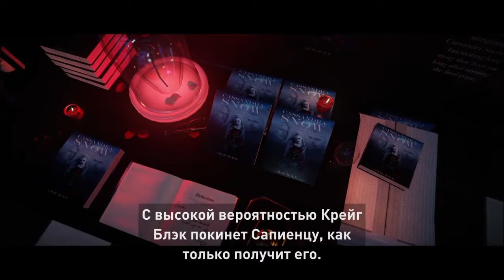"HITMAN 2016" "Нулевой Пациент" "Сапиенца" "Автор"